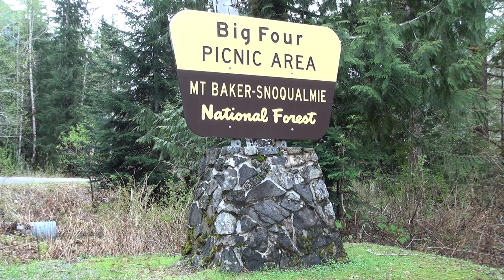forest conservation test clip 15